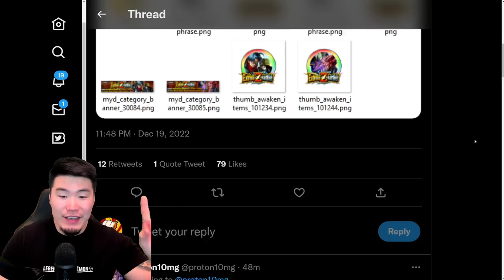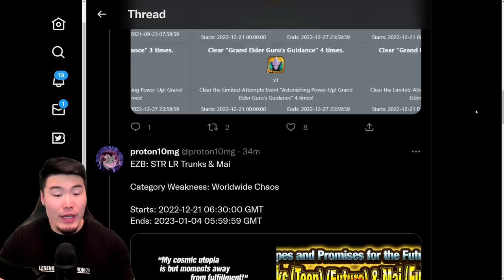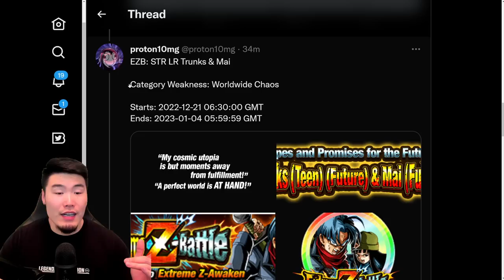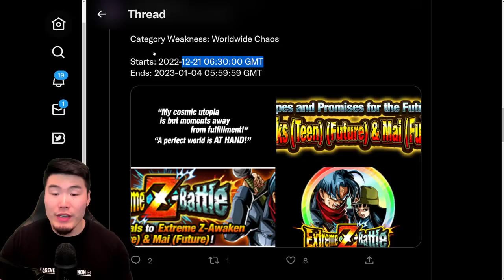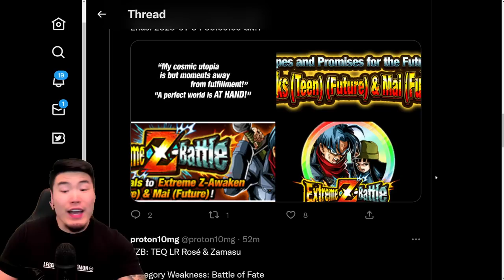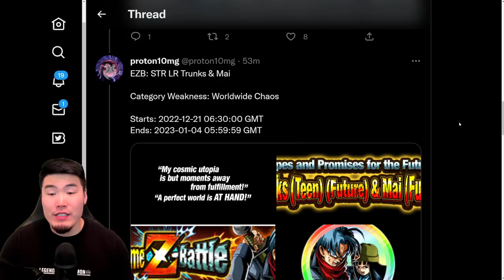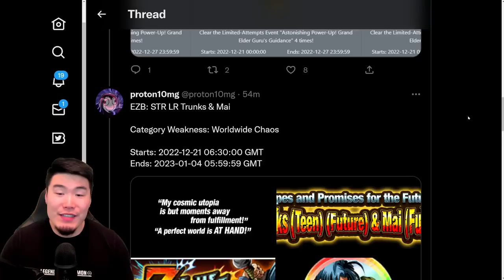GLOBAL DATA DOWNLOAD! LR Rosé & Zamasu EZA + LR Trunks & Mai EZA + Pettan Battle & MORE! (Dokkan)